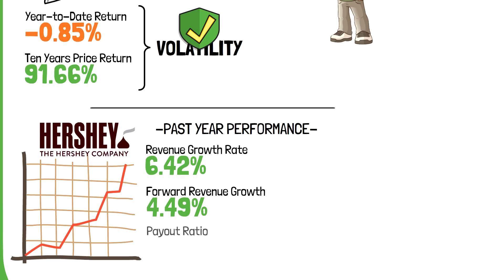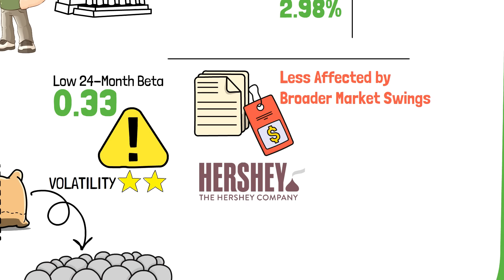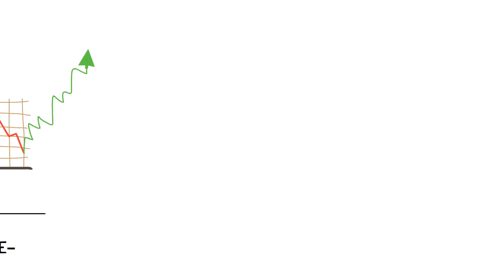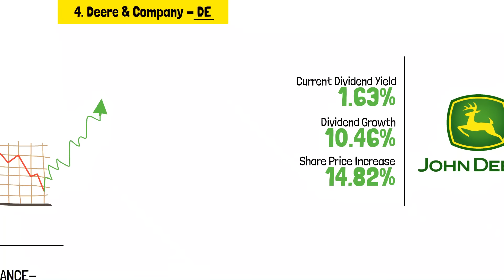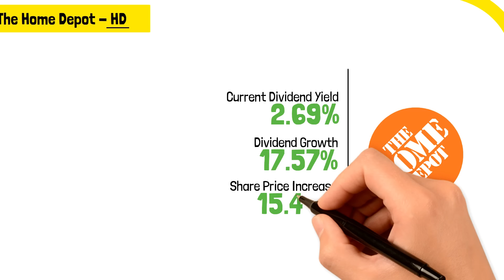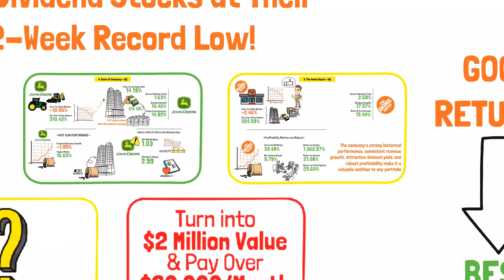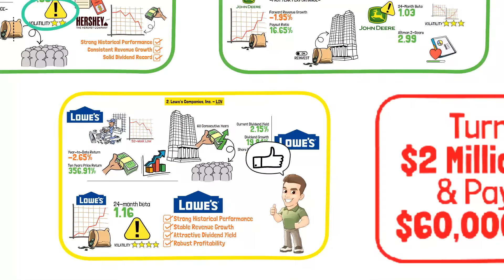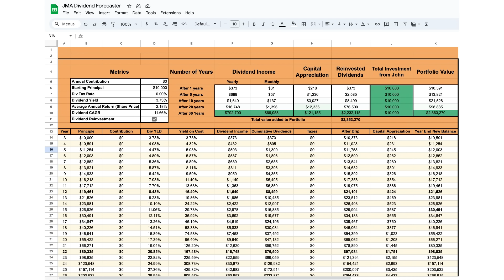5 Dividend Stocks at Their 52-Week Record Low!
5 Dividend Stocks at Their 52-Week Record Low!

Ever wonder how some investors manage to thrive even when the market is down? The secret lies in finding undervalued stocks with strong fundamentals. While everyone else is focused on the market's top performers, experts like Buffet know the real value lies in stocks that are temporarily out of favor.